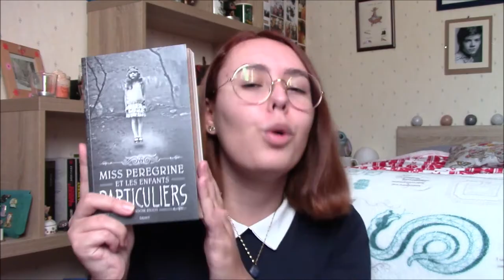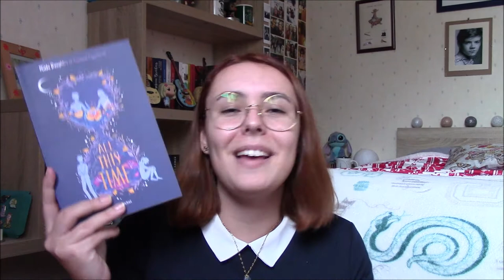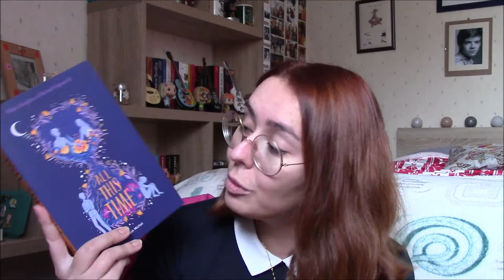Top 8 de mon année 2020 : Mes meilleures lectures de l'année ! 📚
Retour en livresque sur cette année ! Aujourd'hui je vous présente mon top de mes meilleures lectures 2020 ! Et vous quelles sont vos lectures préférées de 2020 ?

"Nos coeurs en désaccord" (oui je l'ai totalement oublié dans mon classement c'est honteux) de Krystal Sutherland